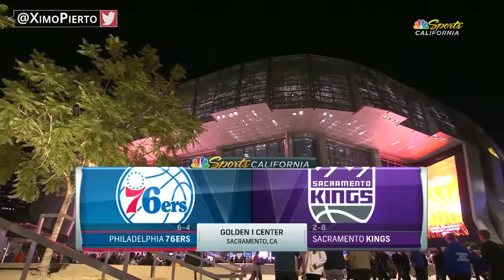Philadelphia Sixers vs Sacramento Kings Full Game Highlights Nov 9, 2017 2017 18 NBA Season